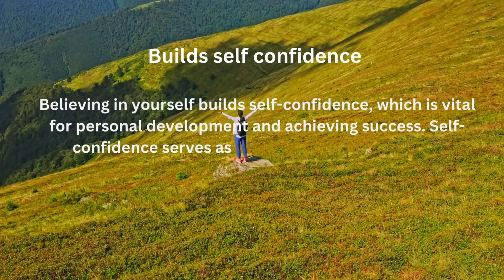Unlock Success: Believe in Yourself | INFOTAINMENT MEDIA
INFOTAINMENTMEDIA

Welcome to "Unlock Success: BELIEVE IN YOURSELF"! In this empowering video, we dive deep into the transformative power of self-belief as the first key to achieving success. Discover how cultivating confidence in yourself can open doors to limitless possibilities and propel you toward your goals. Learn practical tips and strategies to overcome self-doubt, embrace your unique strengths, and foster a mindset that attracts success. Whether you’re looking to advance in your career, improve personal relationships, or pursue your passions, believing in yourself is the crucial first step. Join us on this inspiring journey and unlock the secrets to a successful life in 2024!